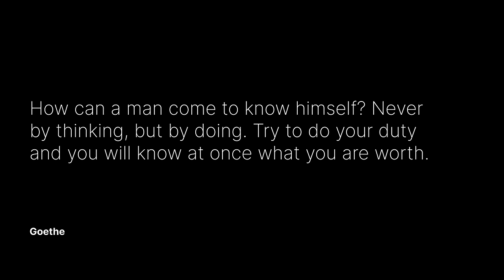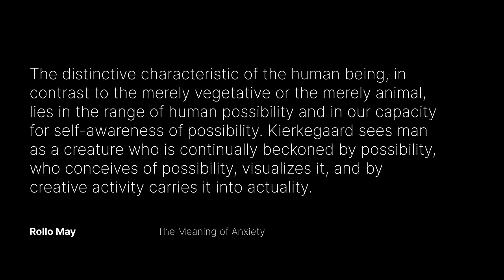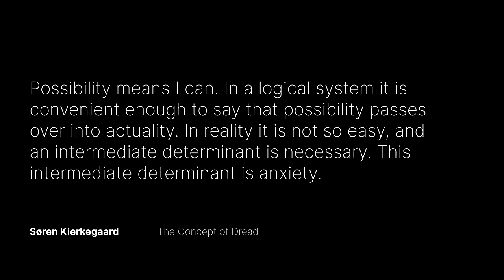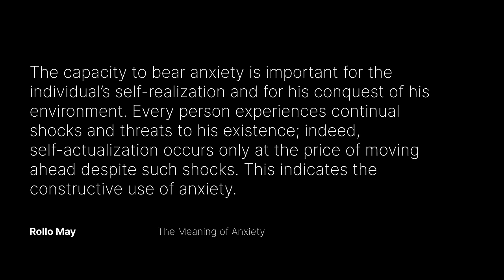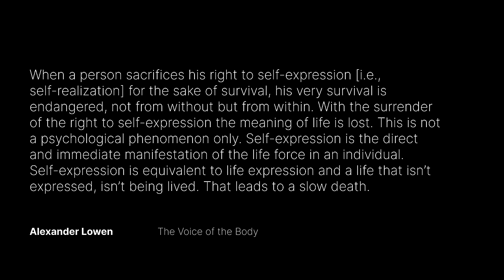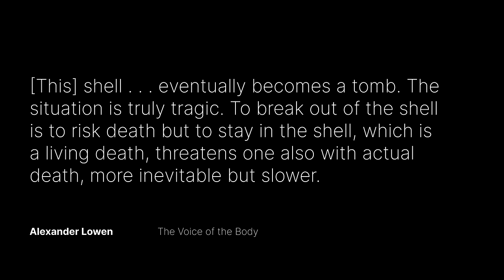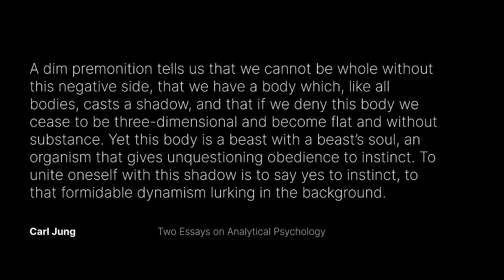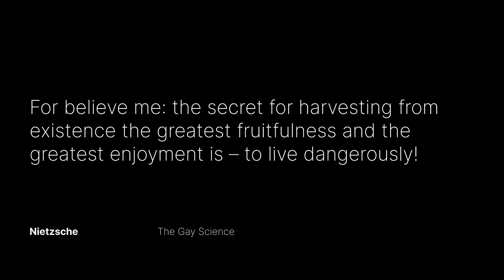The School of Anxiety is The School of Greatness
**Gain access to our growing library of Membership videos and courses!**

In this video we examine why the school of anxiety is the school of greatness.